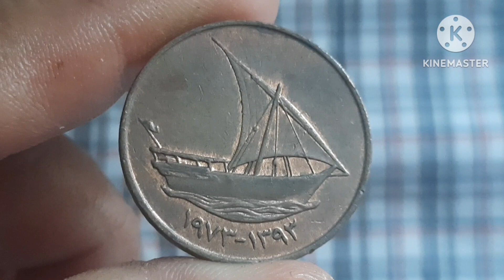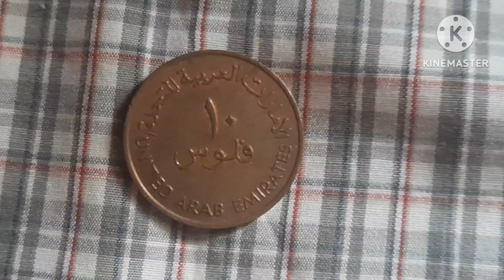10 FILS 1973-1393 UNITED ARAB EMIRATES COIN 🇦🇪